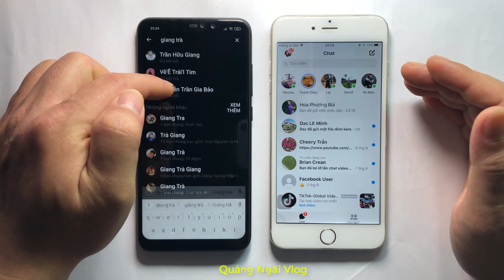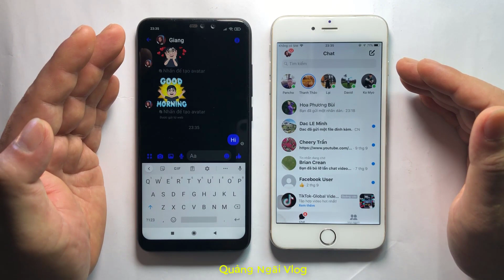Cách ẩn tin nhắn trên Messenger || Cách xem tin nhắn lưu trữ trên messenger || Mẹo hay Messenger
Mẹo hay Messenger
Cách xem tin nhắn lưu trữ trên Messenger
Cách ẩn tin nhắn trên Messenger